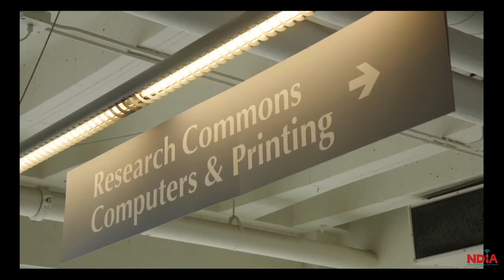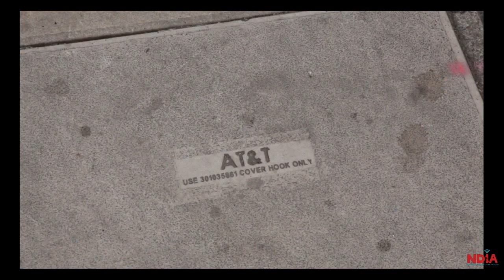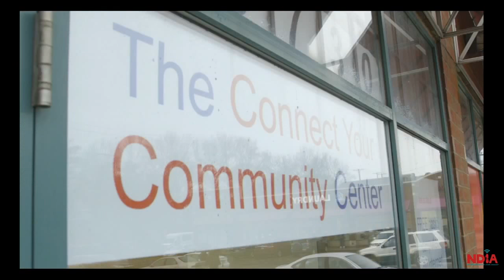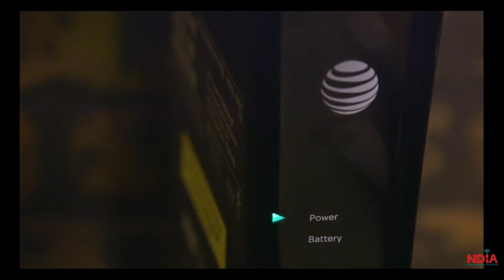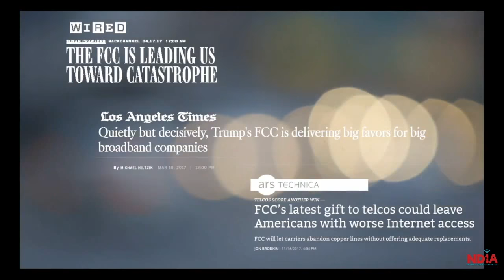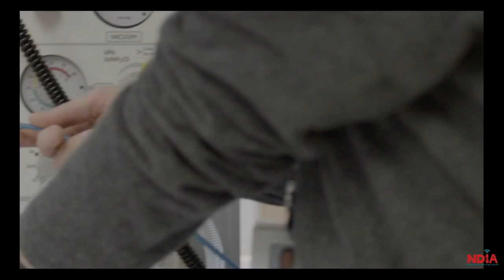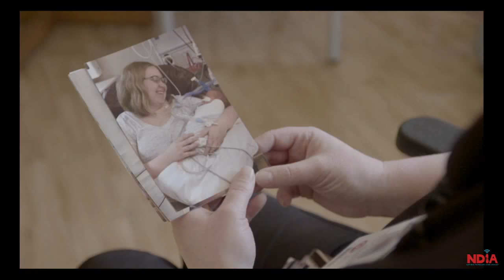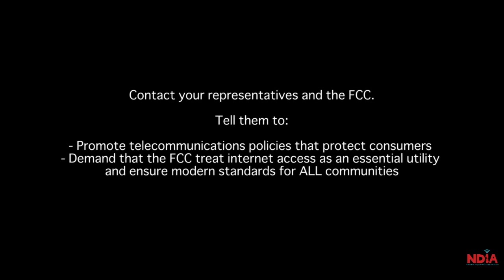Net Inclusion 2018 Plenary & Keynote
Maria Smith from Harvard's Berkman Klein Center for Internet & Society and Karen Heredia from the New Media Advocacy Project will introduce "Dividing Lines", a new video highlighting the impact of Internet access disparities in American communities.

Professor Crawford will speak on the role of public regulation in helping or hindering equitable access to information technology in the U.S.

Professor Crawford will then join a panel with digital inclusion practitioners  Bobby Coulter of Fresno Housing Authority and Elizabeth Lindsey of Byte Back. Moderated by Angela Siefer, the panel will discussion how communities are addressing these digital inequity disparities with and without government support.

Speakers:

Bobby Coulter, Senior Manager ITS, Fresno Housing Authority
Susan Crawford, John A. Reilly Professor of Law, Harvard Law School
Karen Heredia, New Media Advocacy Project
Elizabeth Lindsey, Executive Director, Byte Back Inc
Maria Smith, Berkman Klein Center for Internet & Society and Cyberlaw Clinic at Harvard Law School

The session was recorded and webcast by our partners at Digital Charlotte.